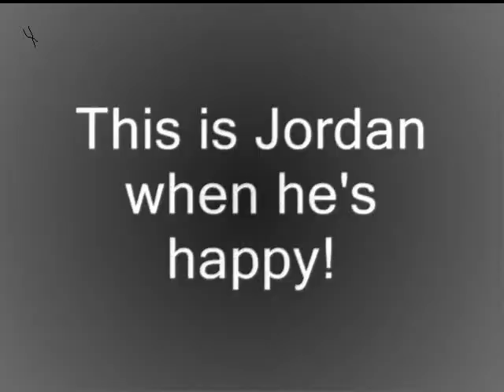Happy Day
This is a happy video!